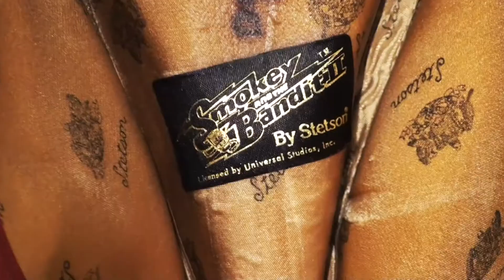FIRST PICK: SMOKEY & BANDIT STETSON HAT